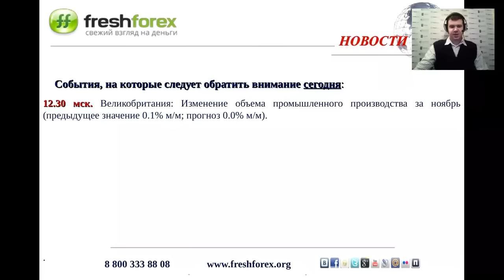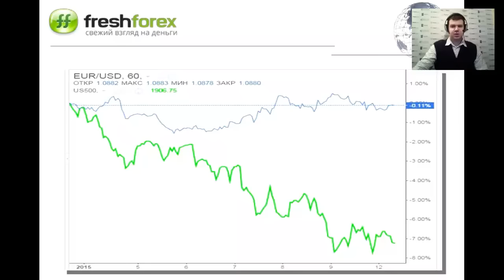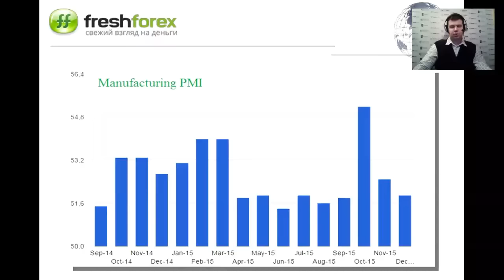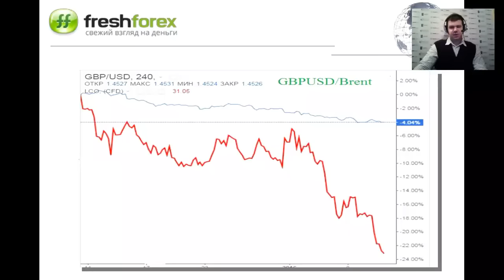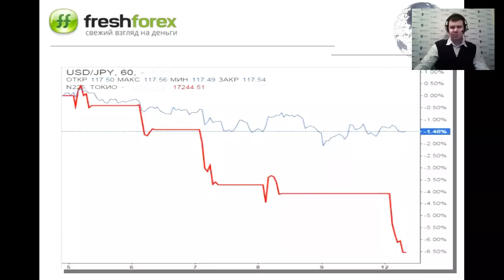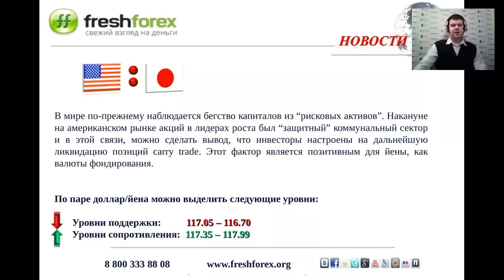Ежедневный обзор FreshForex по рынку форекс 12 января 2016